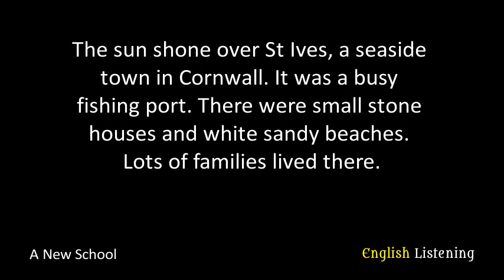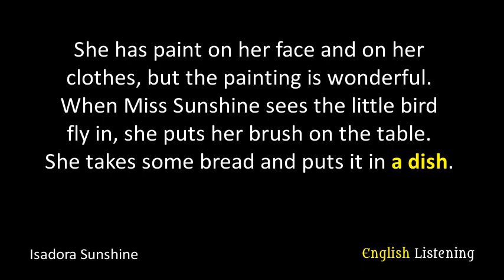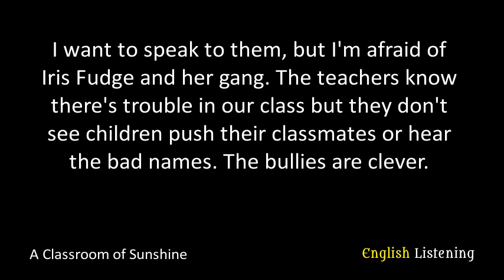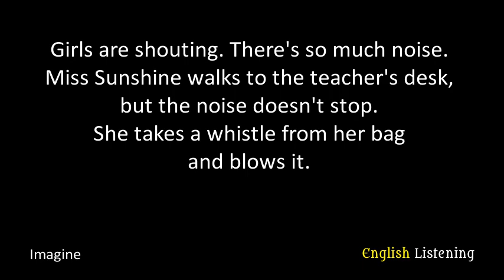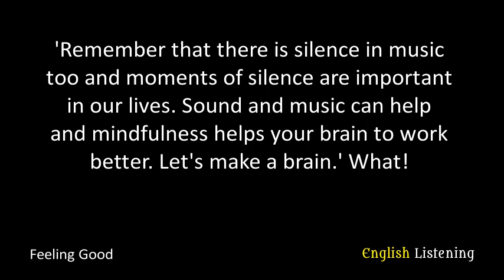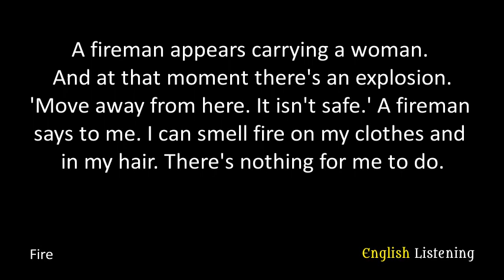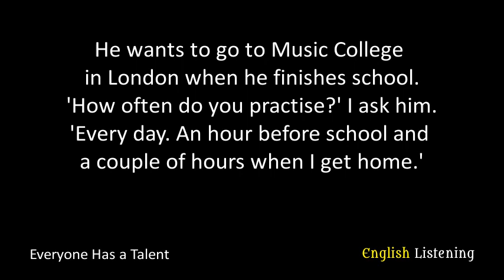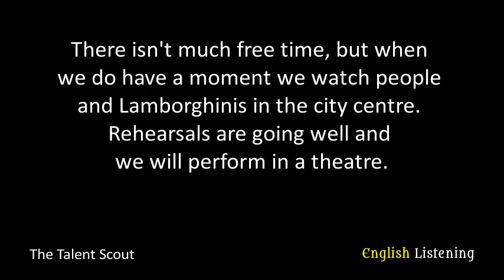The Extraordinary Miss Sunshine by Jane Cammack - A2 - English Listening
Level: A2 Elementary
Title: The Extraordinary Miss Sunshine
Author: Jane Cammack
Unique words: 946
Total words: 5945

Synopsis:
Not every person's childhood is very happy. Not always school is a carefree period. Alice May moves to another city with her parents. An eleven-year-old girl is excited. But she faces bullying in her new school. Alice doesn't want to tell her parents about this. If her father speaks to the teachers, the situation will get worse. She is not the only child in this situation. A group of teenagers doesn't like those children who are clever and always do their homework. They think only bad children are cool. But one day everything changes. A new music teacher appears in this school. This is Miss Sunshine. She is different from the other teachers. Her attitude and methods of work are very interesting.

0:00 Introduction
0:04 A New School
4:29 Isadora Sunshine
9:26 A Classroom of Sunshine
13:39 Imagine
17:16 Feeling Good
20:35 Fire
25:37 Everyone Has a Talent
28:38 The Talent Scout